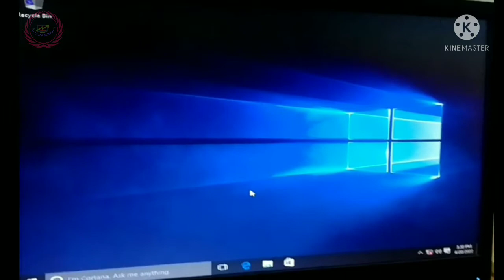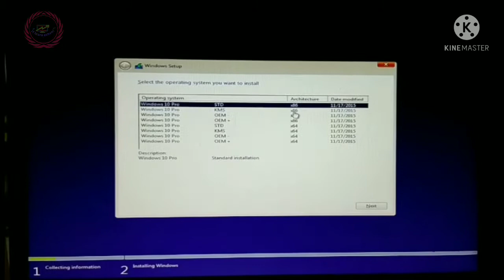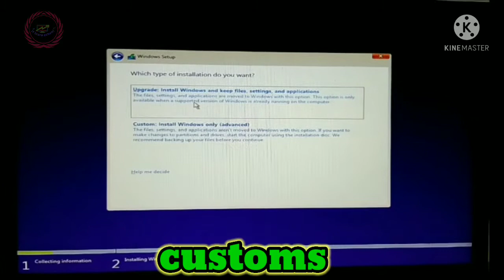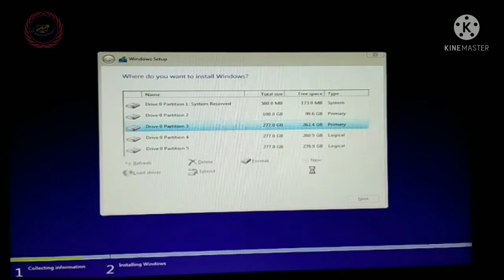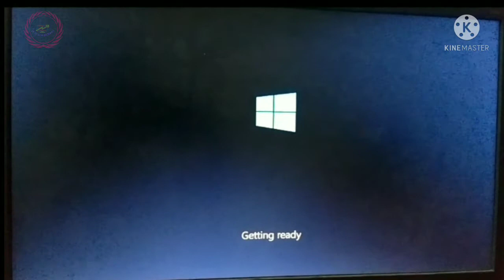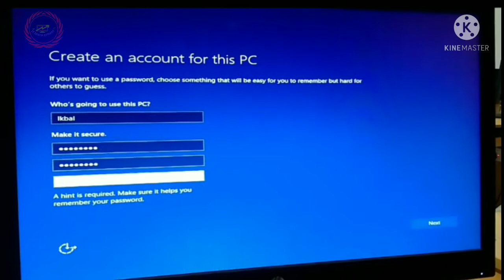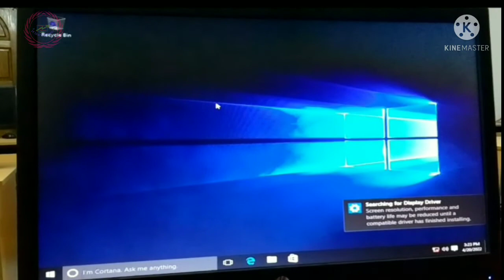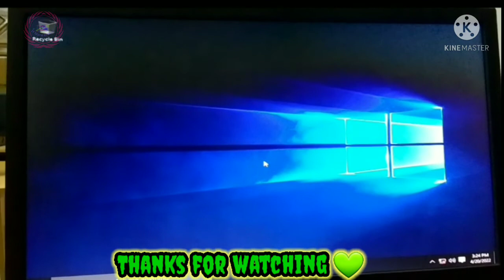How To setup Windows 10 From DVD. /Bangla tutorial. /IT learn school/ উইন্ডোজ ১০ সেটাপ টিউটোরিয়াল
windows setup 10, কী ভাবে  দেয়া লাগে  তা এই ভিডিওর মাধ্যমে তুলে  ধরার চেষ্টা করেছি। আমরা আশাবাদি  আপনাদের বুঝাতে সক্ষম হয়েছি।
windows setup 7 Link :::